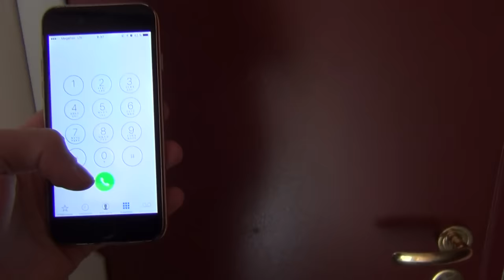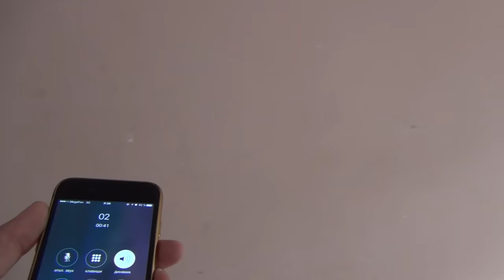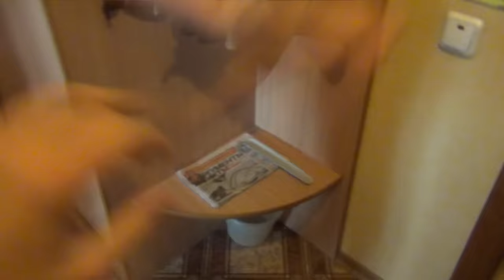ГРИФЕР ИЗБИЛ СОТРУДНИКА ПОЛИЦИИ В РЕАЛЬНОЙ ЖИЗНИ ИЗ-ЗА МАЙНКРАФТ!| АНТИ-ГРИФЕР ШОУ #142